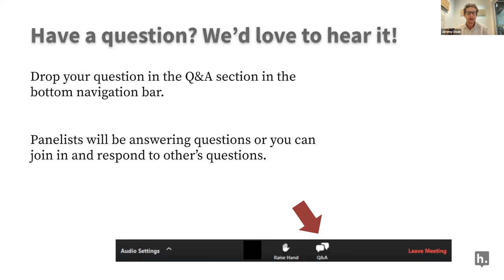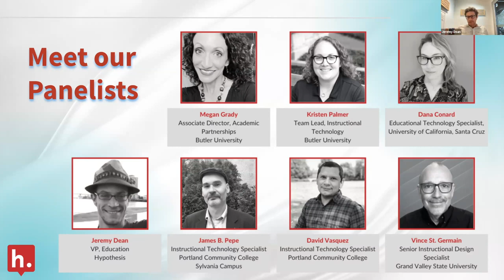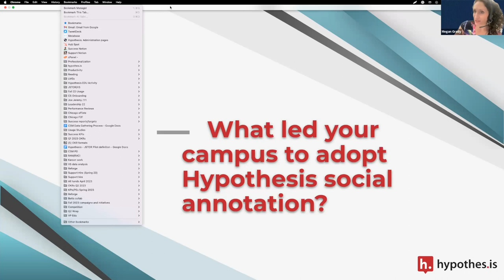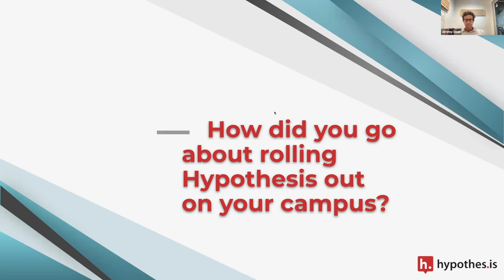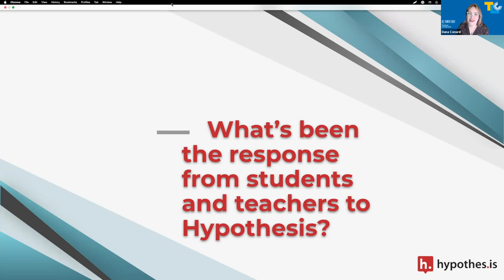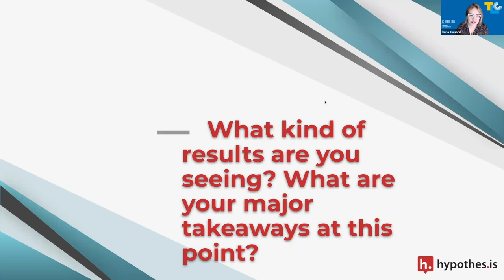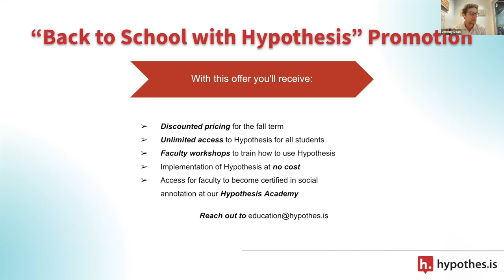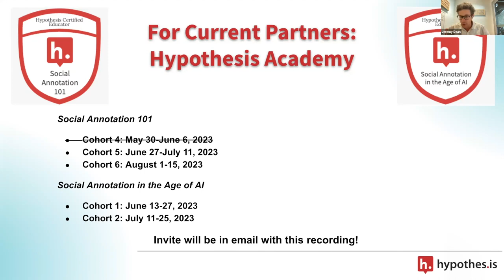Liquid Margins 41: Driving Engagement and Insights from Partners on the Hypothesis Impact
Get ready for an enlightening episode of Liquid Margins, titled "Driving Engagement and Building Community, Insights from Partners on the Hypothesis Impact". We're taking you on a transformative journey of Hypothesis adoption, straight from the educational pioneers at institutions like Butler University, Grand Valley State University, Portland Community College, and the University of California – Santa Cruz.
In this episode, you'll hear firsthand how Hypothesis has remarkably influenced teaching, learning, and collaboration within their domains. Discover their challenges, strategies, and the rewarding outcomes they've reaped from integrating social annotation.